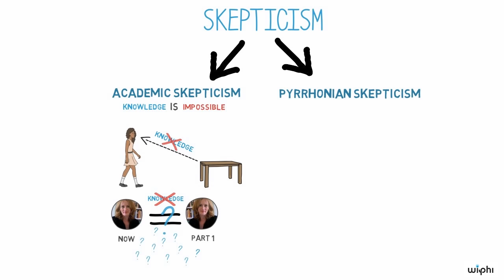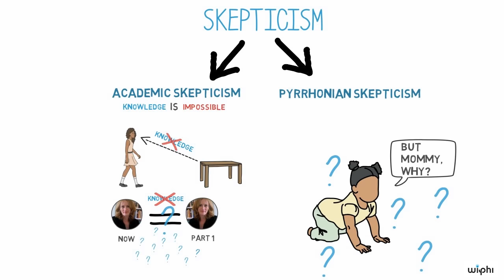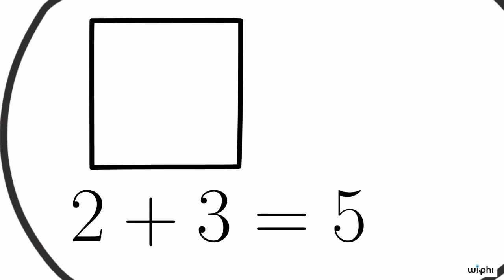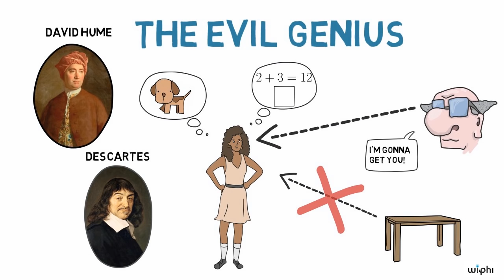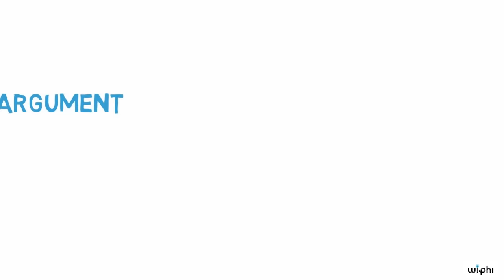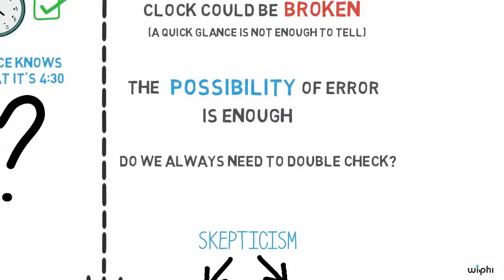PHILOSOPHY - Epistemology: The Problem of Skepticism [HD]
Is knowledge humanly possible? In this Wireless Philosophy video, Jennifer Nagel (University of Toronto) looks at skeptical arguments, starting with Ancient Greek and Chinese philosophy, and moving forward into contemporary brain-in-a-vat scenarios. We’ll review a variety of reasons to worry that knowledge might be impossible, and we’ll examine the difference between global and local forms of skepticism.